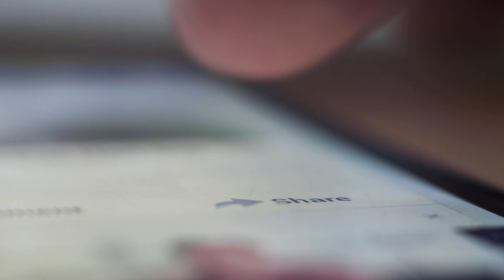Oremos Juntos às 18h❗️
⛑ Receba a paz e a força do Deus Vivo para superar e vencer os problemas❗️

— Nos conte o seu Testemunho, Experiência com o Espírito Santo.